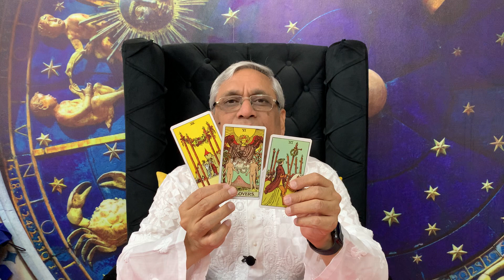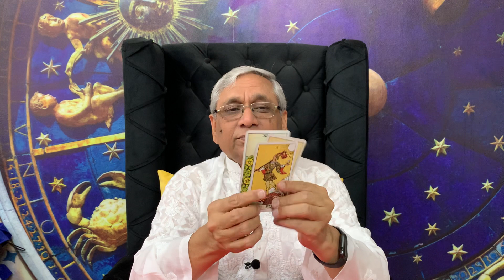Weekly Horoscope 28th Mar to 3rd April 2022|साप्ताहिक राशिफल |By Ravi Kumar Sardana|Tarot reading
Saptahik Rashifal |Weekly Horoscope 28th March to 3rd April 2022 | साप्ताहिक राशिफल |Daily Horoscope |Tarot in Hindi सभी 12 राशियों के लिए |  What is there in your weekly horoscope  for the week 28th March to 3rd April 2022 .
These divine guidance of Tarot Card Reading helps to take a decision with caution. ऐसा तो हो ही नहीं सकता कि हमें कोई प्रॉब्लम ही ना आए परन्तु यदि हमें कोई ऐसा मिल जाए जो हमें इस समस्या से निकलना सिखा दे तो हमारा होंसला बढ़ जाता है और चलना आसान हो जाता है।

I am Acharya Ravi Kumar Sardana, a Tarot Card Reader, Vastu Consultant, Palmist and Reiki Healer, having 16 years of rich experience.

I provide  Reiki Healing for almost all kind of physical as well as mental ailments . It is specially very helpful in depression and emotional set backs.

I also provide scientific Vastu remedies, without demolition with almost 100% success rate.Through these easy Vastu remedies you can attain success and growth in business, get promotion in job, can solve health, marriage and family growth related issues and also can get your dream house.

I can be contacted on the following mobile number for vastu consultancy , tarot card reading and/or Reiki Healing

you can mail your query on

This video is based on western Zodiac astrology, but you can watch as per your Sun sign or Moon Sign, whichever connects with you the most.

TIME STAMPS

                                                     FROM
Aries मेष 0:25
March 21  To April 20
Taurus ---वृषभ                               4:05
April 21  To May 20
Gemini ---मिथुन                              8:20
May 21. To June 21
Cancer ---कर्क                                 13:50
June 22. To July 23
Leo ---सिंह.                                     19:38
July 24. To August 23
Virgo ---कन्या                                  24:38
August 24. To Sep 23
Libra ---तुला                                    28:25
September 24  To Oct.22
Scorpio ---वृश्रिक                             32:00
October 23. To Nov.22
Sagittarius ---धनु                            37:10
Nov. 23  To Dec.22
Capricorn ---मकर                            41:58
Dec. 23  To Jan.20
Aquarius ---कुंभ                                47:55
Jan. 21. To Feb. 19
Pisces ---मीन                                    52:18
Feb.20  To March20